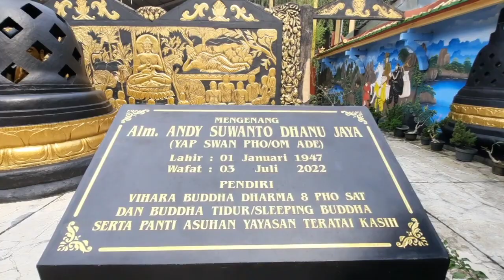Patung Buddha Tidur Raksasa di Vihara Dharma 8 Posat Tajurhalang Bogor